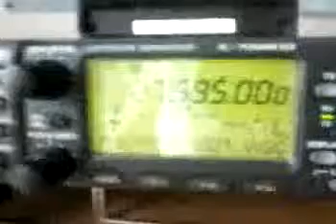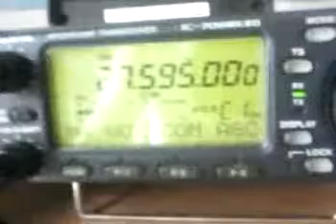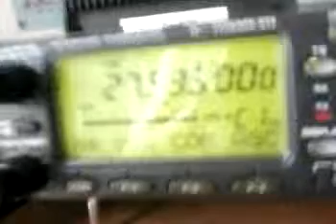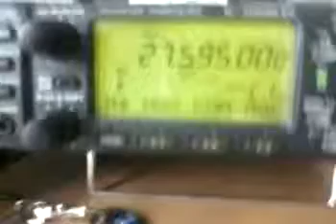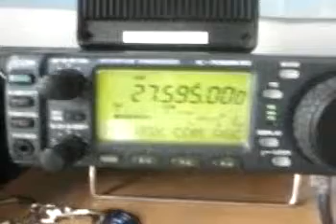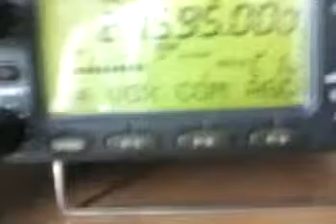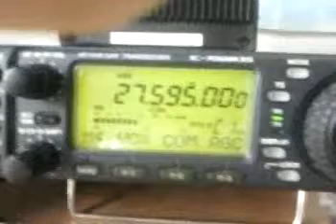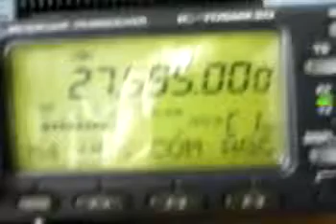Contact avec 14ALM028 franck dept 62